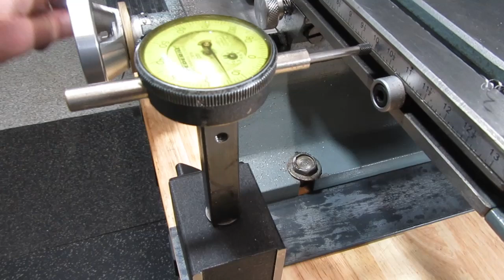Y stop position on KC- 20VS- 2 king mill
There is no quick way to determine the required stop postion in the Y axis. You can lose track when trying to follow the readings on the wheel handle scale. I was looking for an easy way to solve the problem.